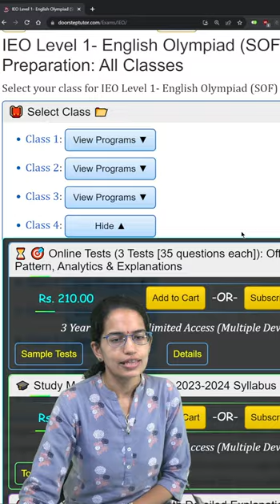IEO Olympiad by SOF 2023: How to Prepare Visit